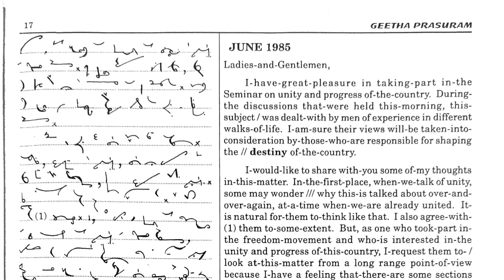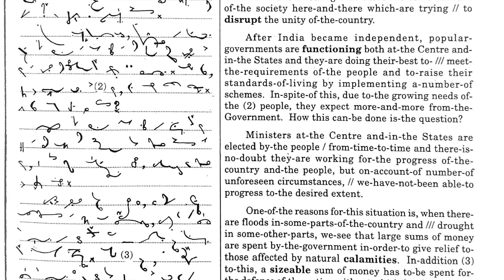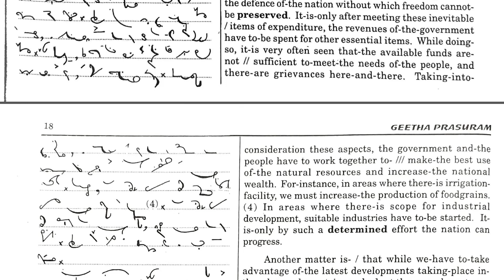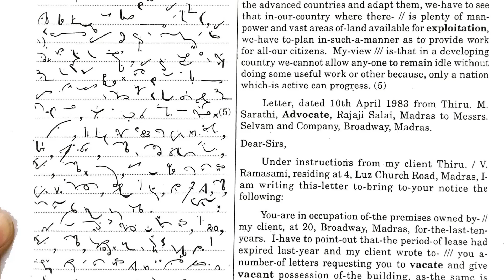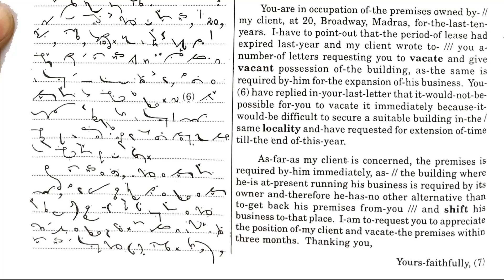120 wpm TN June 1985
Sri Srinivasa Shorthand & Type Writing Institute,
Behind Vijaya Talkies,
Murthy Street,
Durgagraharam,
Arundalpet, Vijayawada, Andhra Pradesh.